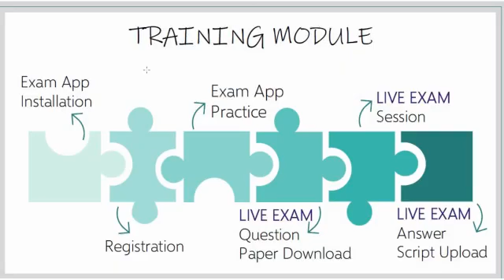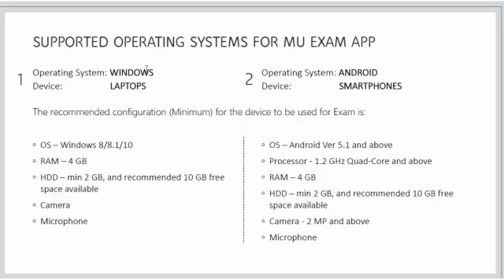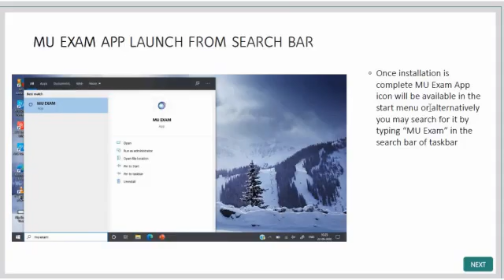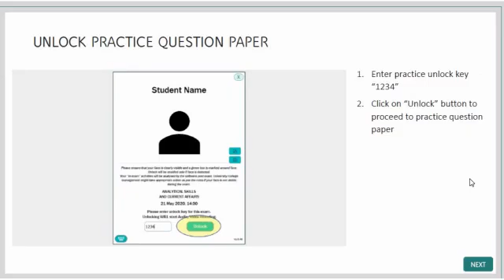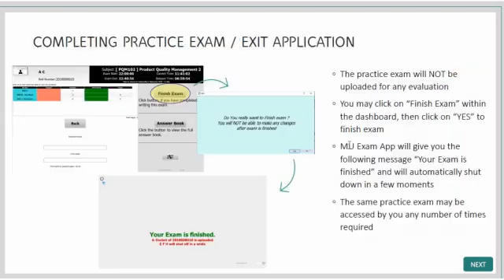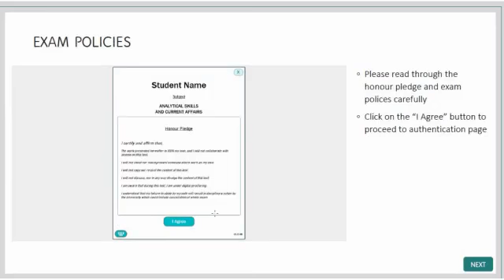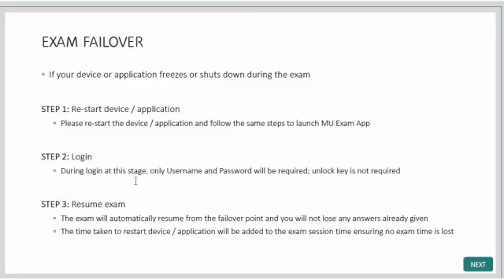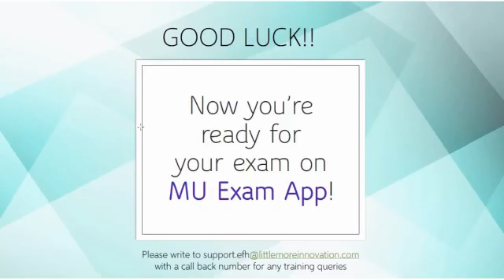How to install MU Exam APP? what if you not receive the URL?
Important
examupdate
motivational video
general aptitude
MSBTE news
MSBT exam
MSBTE new update
MSBTE 2020
MSBTE updates
MSBTE summer 2020 exam date
MSBTE timetable summer 2020
MSBTE exam updates
degree exam
degree exam 2020 degree exam date 2020
degree exam dates 2020
degree exam postponed 2020
degree exam news
degree exam 2020
degree exam latest news
degree exam update 2020
exam update
exam news
exam update news
exam update news University
exam update news University of Mumbai
exam update news Mumbai University
Maharashtra exam
University exam update 2020
exam University news
exam board 2020
exam update
exam update after lockdown
exam lockdown
exam cancel
exam postponed
diploma exam
diploma exam 2020
diploma exam postponed
diploma exam
diploma exam 2020
updates for diploma
exam cancel
diploma exam in Maharashtra
#2020 diploma exam news
diploma exam dates
diploma exam
latest news

Our Channel Which includes following topics:-
Backlog students
YD or Dropped students
Regular students
Exam pattern
Medical exam
Agricultural exam
Pune University
Mumbai University
Amravati University
Autonomous college
Private college
UGC,Doubt of students
Official News about GR
Exam 2020
Diploma and polytechnic exam
All University in Maharashtra
Engineering exam
exam update
exam Latest news
diploma exam
exam update
exam 2020 latest update
msbte update
pune university
mumbai university
exam kab honge
ugc news
UGC exam update
pharmacy exam
nmu exam
kybc exam university
university exam
university exam update
admission process
uday samant
engineering exam
diploma exam update